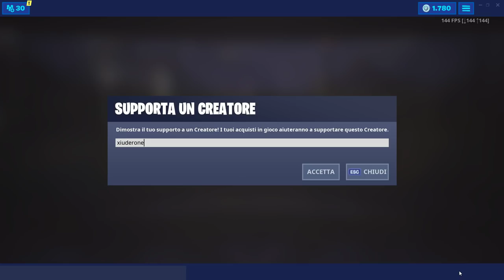NEGOZIO FORTNITE 22 GIUGNO | NUOVO BALLO RIMBALZANTE! | FORTNITE ITEM SHOP TODAY